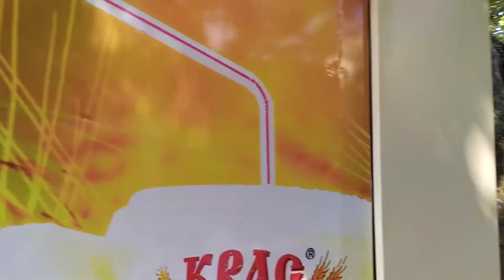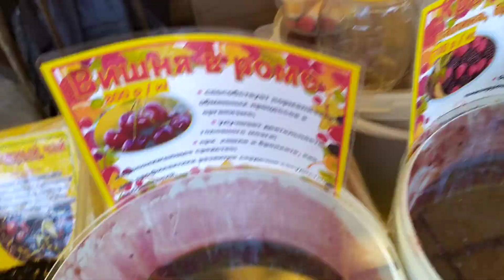Толи сон толи явь